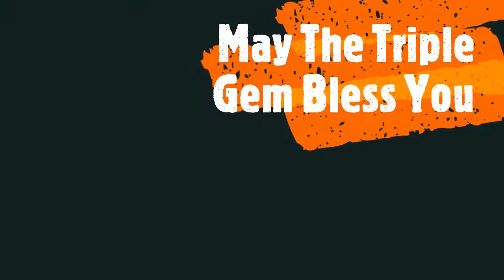Dhammapada 21 தம்மபதம் 21 Appamadavagga அப்பமாதவக்கோ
Dhammapada Pali and Tamil.

தம்மபதம் என்பது பௌத்த நூல்களில் முக்கியமான ஒன்று. பகவான் புத்தர் போதனைகள் மிகவும் அற்புதமானவை. சிறந்த உதாரணங்கள், உவமைகளை எடுத்துக்கூறி போதனை செய்வதில் வல்லவர். தம்மபதம் நூல் என்பது அவருடைய நீண்ட போதனைகளில் உள்ள சிறப்பான உவமைகளை திரட்டி செய்யுள் வடிவில் தொகுக்கப்பட்டதாகும். இதில் மொத்தம் 423 செய்யுள்கள் உள்ளன. அவைகள் 26 வர்க்கங்களாக பிரிக்கப்பட்டுள்ளது. மனித வாழ்க்கையை சிறப்பாக்குவதற்கு உகந்ததாக உள்ளவை. இவற்றில் உள்ள பல கருத்துகள் திருக்குறளோடு பொருந்துவதாகவும் உள்ளது.